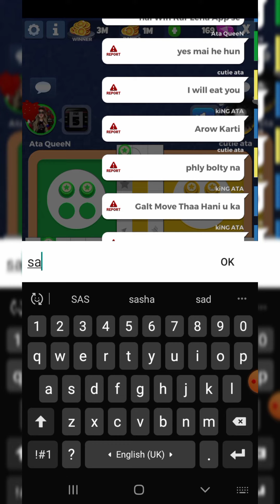Win against a group in 4player. interesting game..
hey guys.
here is my new video playing ludo star 2. In our game sometimes opponents are of same club or group. i won 3m in 4 player quick arrow mode. when i won against a group i feel very thankful.
today is v interesting game.. i cannot record full video coz of some app problem.. i hope u like this video must watch this video it was v interesting.

STAY POSITIVE STAY BLESSED.
THANKU. 🤎